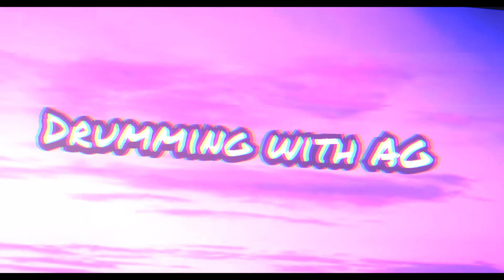Green Day--Know Your Enemy (Drum Cover)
New drum cover, I did hick up in this video. Maybe a couple of times but I'm too lazy to record it over.

Know Your Enemy by @GreenDay

Drum Set- Alesis DM10 MKii pro kit
Drum Sticks- Sound Percussion Labs' 5A hickory with nylon tips
Edited with Movie Maker Video Editor Pro